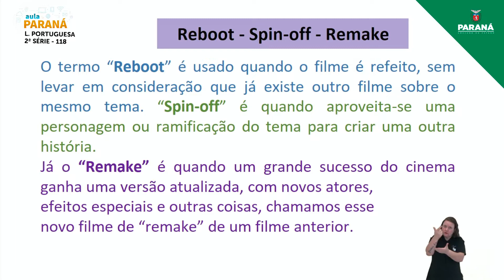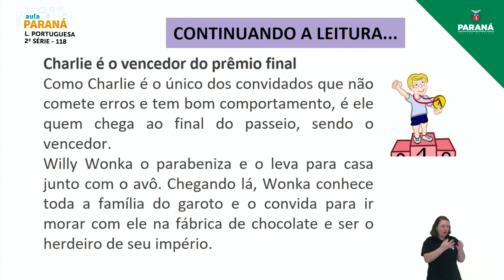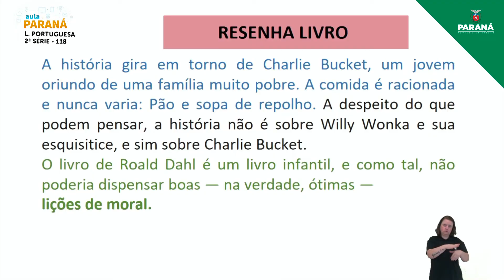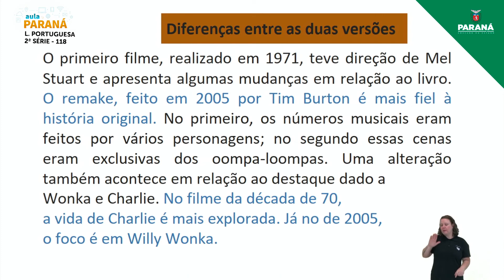2021 | Resumo da Aula | 2ª Série | Língua Portuguesa | Aula 118 - Resenha